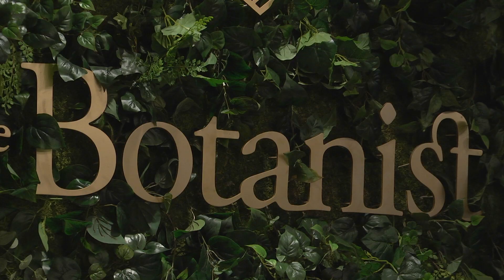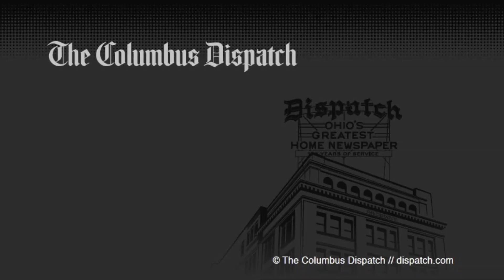Botanist opens Arena District dispensary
Rony Sinharoy, a staff member at The Botanist marijuana dispensary, describes the different look of the 115 Vine St. dispensary. Sinharoy, who is a pharmacist, says the Botanist encompasses a holistic approach to selling cannabis.  Greenleaf owns five Botanist dispensaries in Ohio and licenses the Botanist Brand from Acreage Holdings.